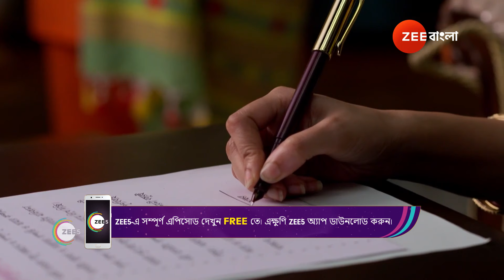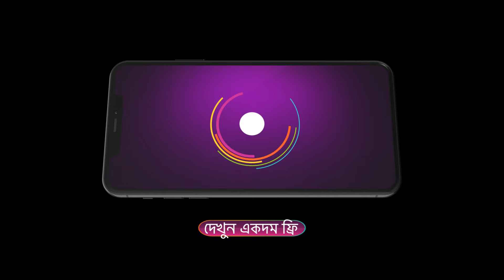KGMB | শ্যামলী কি পারবে নিজের দায়িত্ব পালন করতে?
Shyamali, a small-town woman, crosses paths with Aniket, an entrepreneur, who goes out of his way to help her. Soon, their relationship grows into a stronger bond.